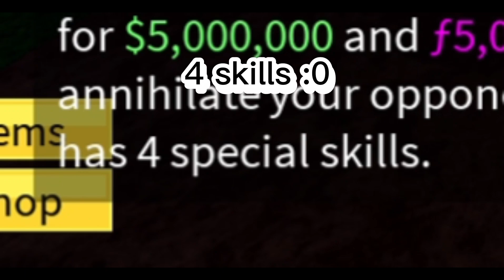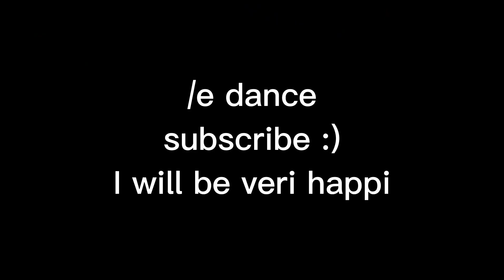I got GODHUMAN and it's TOO OVER POWERED (Blox fruits)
Yay godhuman
idk what to write here
and like ig
so yh